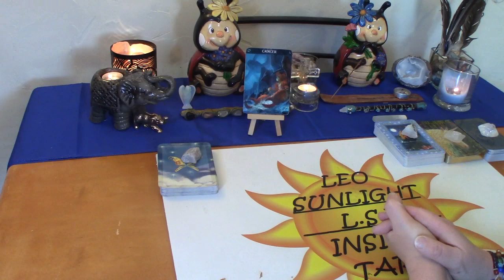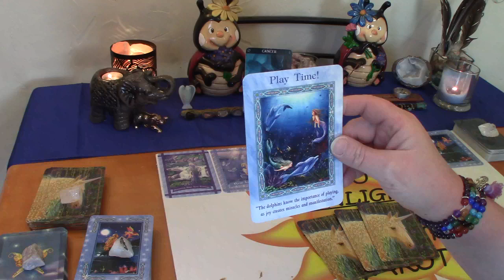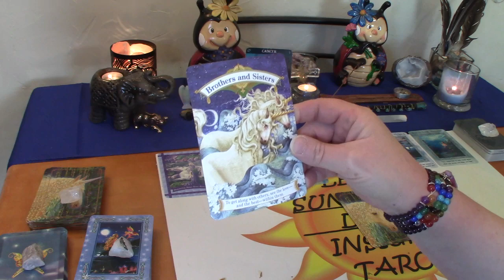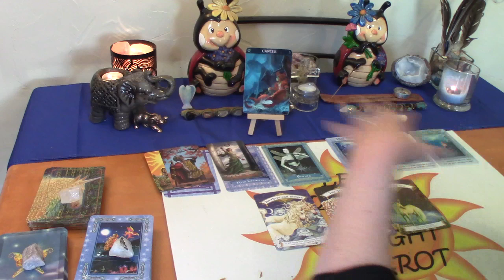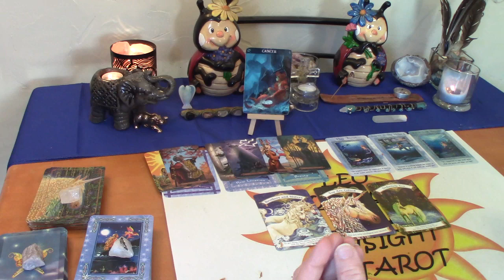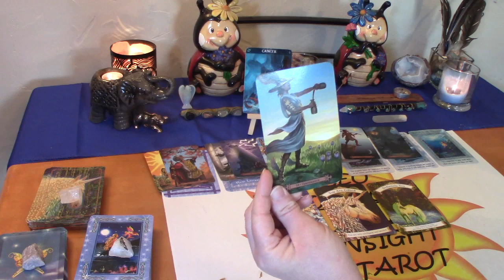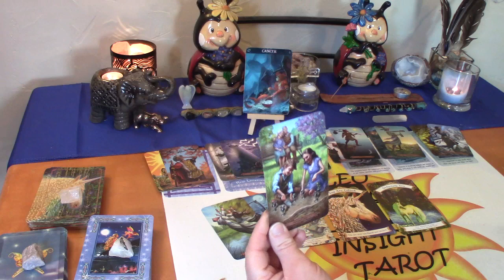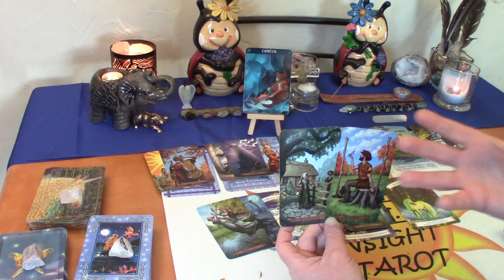Cancer Tarot June 2020 *It's A Definite Yes Cancer!* Spirit Messages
Cancer Monthly Messages from Spirit Tarot & Oracle card reading. What your spirit guides & angels want you to know right now.

Decks used:
Spellcaster’s Tarot